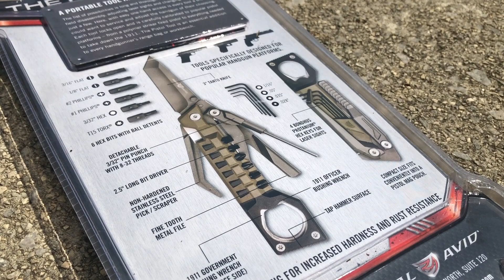Real Avid Pistol Tool: Multi-Tool For Handguns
Showing a Multi-Tool for most handguns by Real Avid.

From Barrel & Blade Subscription Box.